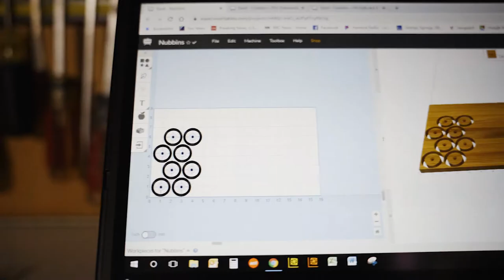Handcrafted Upcycled Bamboo Ski Rack & Snowboard Rack - Grassracks Nubbins - BTS Seamless Transition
How are Nubbins made? Well, when two Nubbins love each other..

Every day we work to get more efficient. Our manufacturing process is no different. Our part nesting leaves very little waste material but there were still a few pieces of gorgeous bamboo that we wanted to make use of, so we created our Nubbins.

What started as part of our Zero Waste Initiative has become a customer favorite. Super minimal, unobtrusive, high displayability racks that have effectively eliminated our waste material.

If you're looking to store your skis and snowboards in a space efficient way, look no further, our handmade, bamboo Nubbins are it..

** Not all of our drop pieces are made into Nubbins. Pieces that we can't use are turned into stylish, eco-friendly products like wood rings, bamboo bow ties, and upcycled art by Bodhi Rings. Check out their products here: